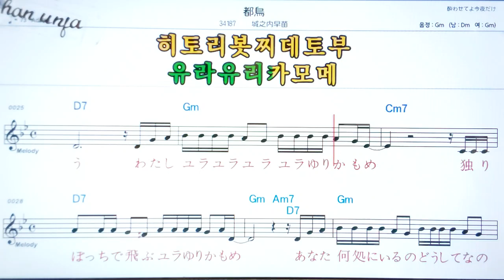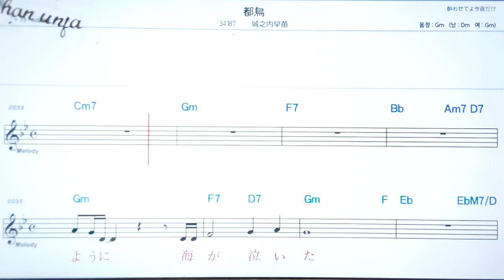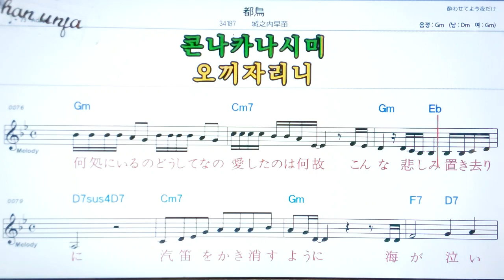유리카모메/조우노우찌사나에💖 🤞日本の歌,일본노래.한,일 동시 독음 발음 표기💖악보, 코드, ,,Karaoke*카라오케 반주